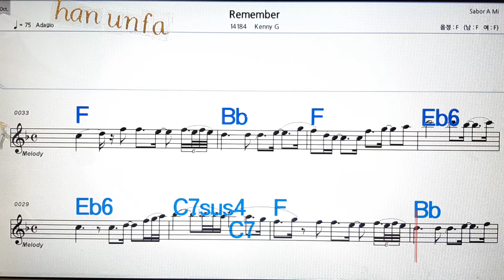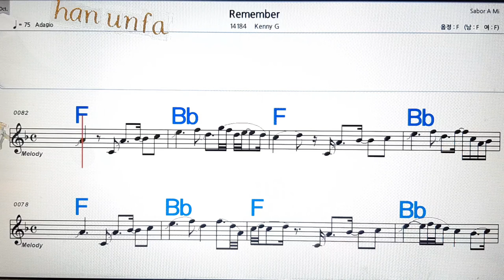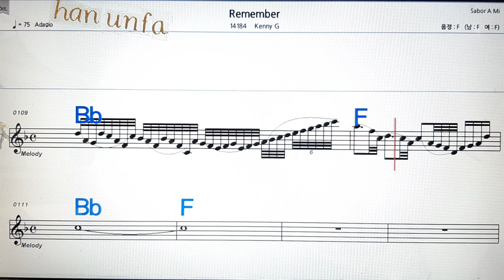Remember//Kenny G💋노래방, 통기타 , 코드 큰악보, 가라오케, 반주💖Karaoke, Sheet Music, Chord, MR